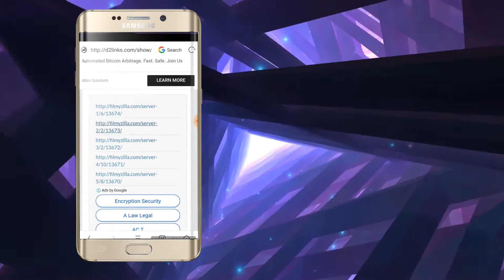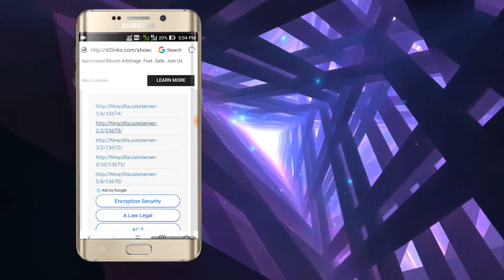How to download black panther (HINDI AND ENGLISH)